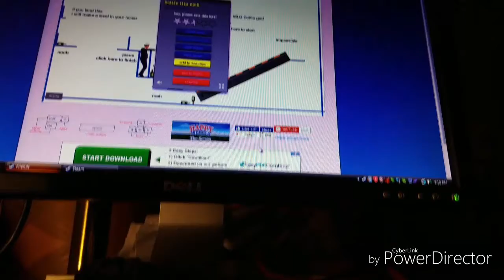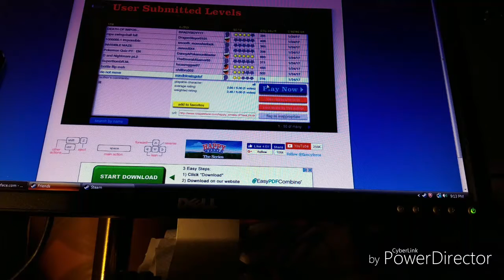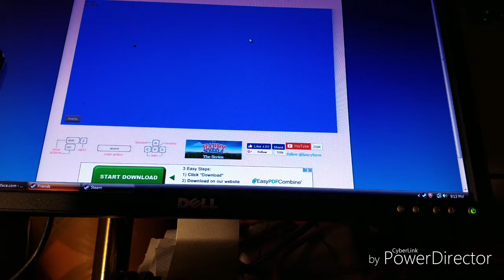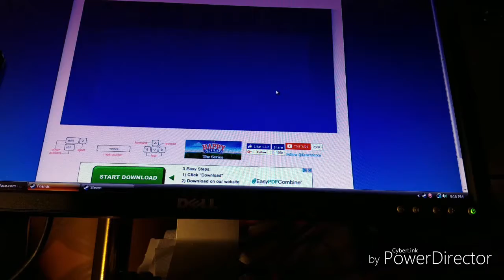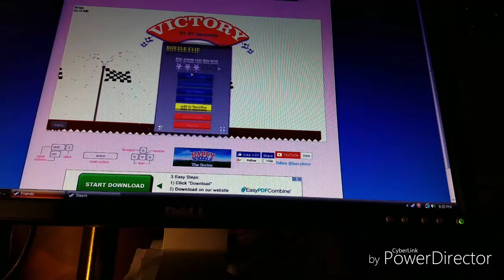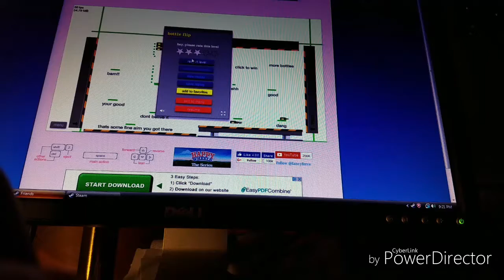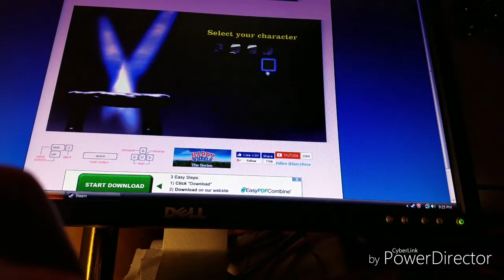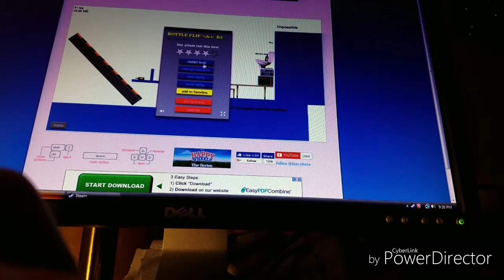Happy Wheels Ep 1| LANDED EVERY BOTTLE!